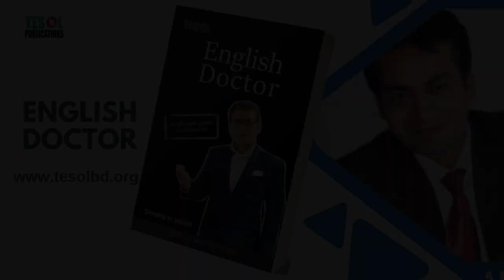No Longer | English Doctor | Page : 170 | TESOL Bangladesh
A Note on "No Longer" from "English Doctor"
Prompt: Provide a description of the title "No Longer" from the book "English Doctor" by TESOL Bangladesh, page 170.

However, based on the common use of the phrase "no longer," I can offer some potential interpretations:

Possible Interpretations:
Time Expressions: The page might be discussing how to express the idea of something that is no longer true or happening. This could involve using phrases like "no longer," "not anymore," or "not...any longer."
Negative Statements: The page could focus on how to form negative statements using "no longer" to express the opposite of a positive statement.
Contrasting Ideas: The page might explore how to contrast ideas or situations using "no longer" to indicate a change from one state to another.